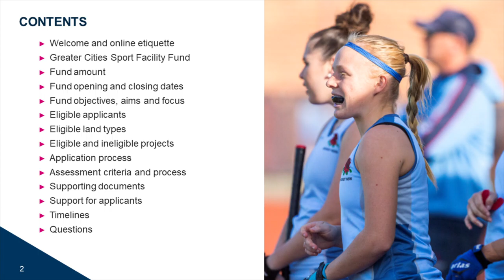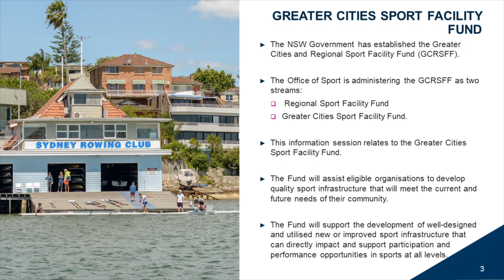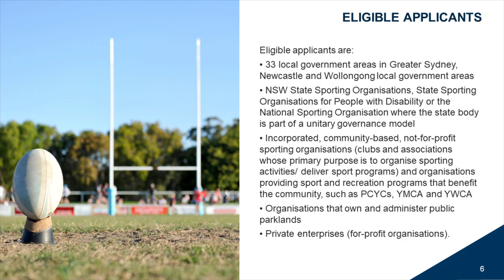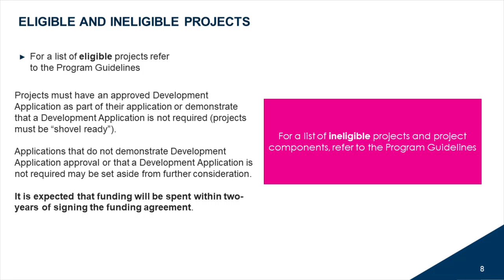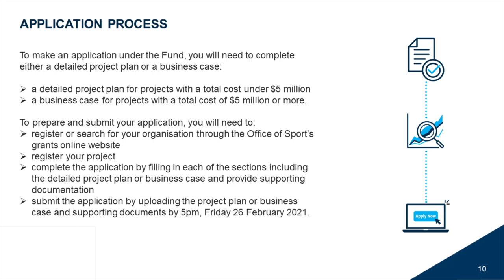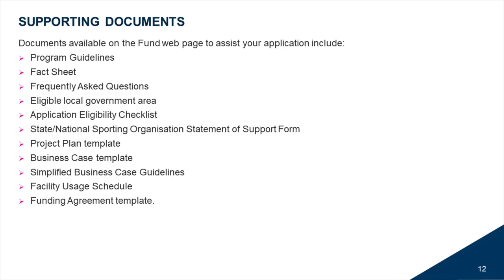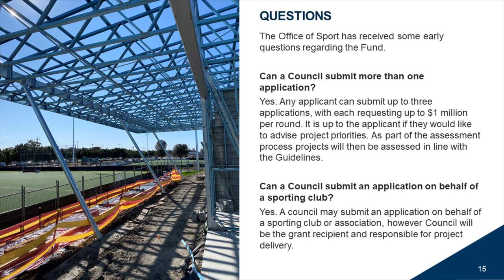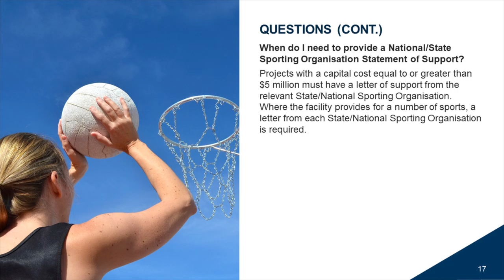Greater Cities Sport Facility Fund Information Session - 19 January 2021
An information session about the Greater Cities Sport Facility Fund, administered by the Office of Sport